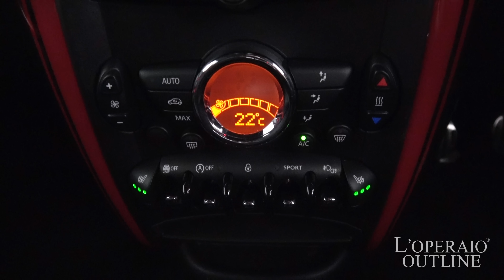BMW MINI ペースマン ジョンクーパーワークス オール4 2014年式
アブソリュートブラック/ブラック/ブラックレザー、正規ディーラー車、希少6MT、ワンオーナー、右ハンドル、新車時保証書、取説、スペアキー

‹この車のココがおススメ›
ロペシティ柏にMINIペースマン ジョン・クーパー・ワークスの希少6速マニュアルが入庫致しました！！オプション装備のレザーラウンジシートやクロススポーククラッシャースタイルの19インチアルミホイールがセットされ足回りはBLITZ（ブリッツ）の車高調が入っている文句なしの一台です！ハイチューンが施された1.6リッター直4ターボのエンジン218馬力を発揮し（クーパーSペースマンよりも34馬力増し）硬めの乗り味と高めのアイポイントが特徴です！
なんといっても6速MTの希少性とオプション装備の充実さが群を抜いております！早い者勝ちとなりますのでお見逃しなく！！

・オプションカラー（アブソリュートブラック）
・レザーラウンジシート　￥320,000-
・クロススポーククラッシャースタイル19AW　　￥150,000
・レッドスポーツストライプ　　￥17,000-

‹JCWペースマン専用装備›
・JCWエアロダイナミックキット（フロントエプロン、リアエプロン、サイドスカート）
・ブラックリフレクターヘッドライト
・ホワイトターンシグナル・ライト
・バイキセノンヘッドライト
・アダプティブヘッドライト
・LEDフロントフォグランプ
・ピアノブラックエクステリア
・インテリアサーフェス ピアノブラック
・ヘッドライナーアンスラサイト
・JCWレザーステアリング
・スポーツボタン
・レインセンサー
・DTC

‹標準装備›
運転席/助手席/サイド/カーテンエアバッグ、クリアランスソナー、横滑り防止装置、トラクションコントロール、ISOFIX対応チャイルドシート固定バー、EBD付ABS、アイドリングストップ、盗難防止装置、レインセンサー、パワーウィンドウ、２列目分割可倒シート、キーレスエントリー、エンジンスタートボタン、ディスチャージドランプ、フロントフォグ、リアフォグランプ、フロントスポイラー、リアスポイラー、オートエアコン

‹主要諸元›
1.6L直列4気筒DOHCターボ、218PS/28.6kgm、414×179×153センチ